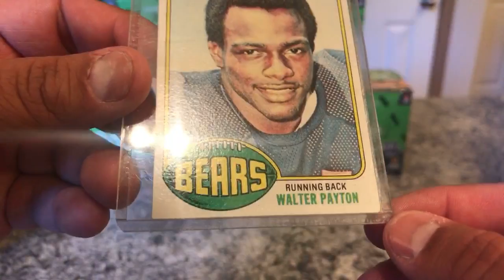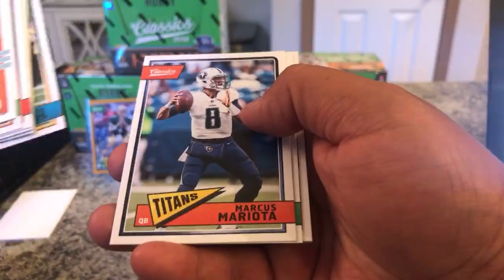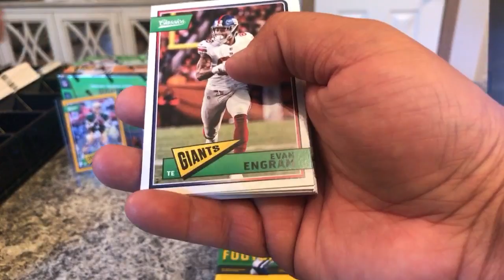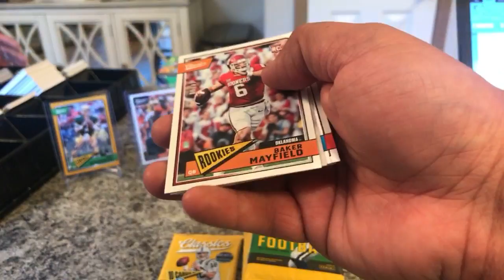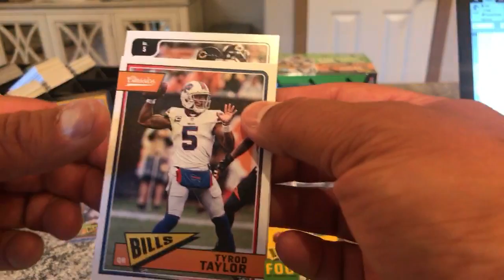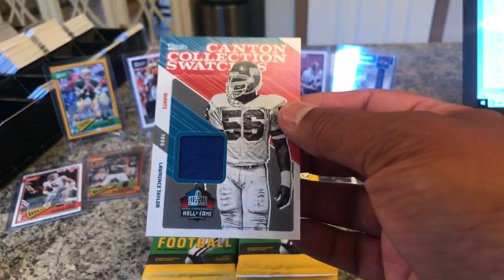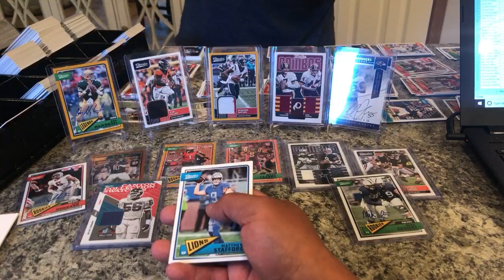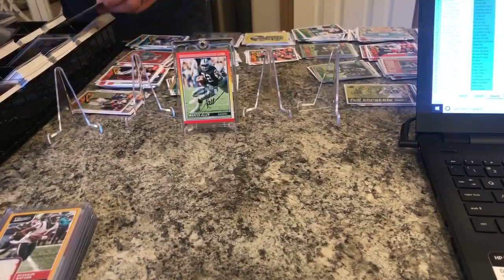2018 Classics Break PYT!! 🔥 🔥